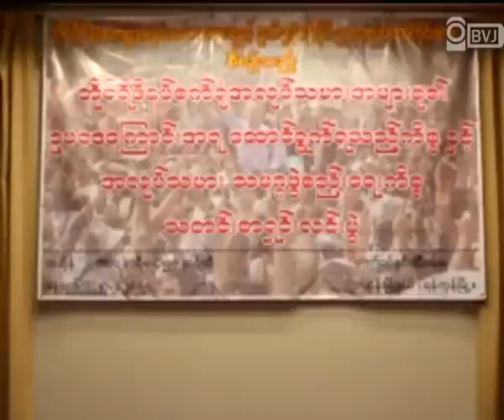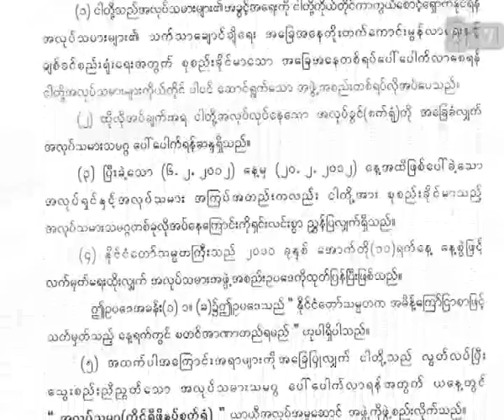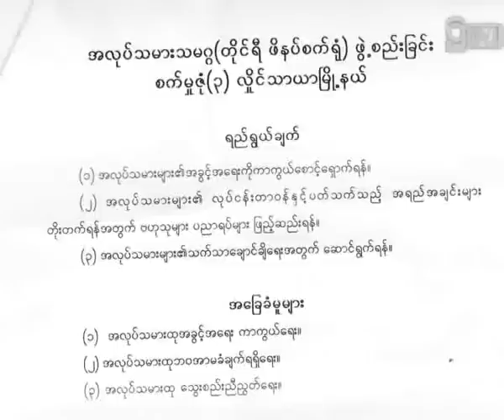Ongoing striking workers form Union to proceed the fighting for their exploited rights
တုိင္ရီဖိနပ္စက္ရုံ အလုပ္သမားအမ်ားစုရဲ႕ ဥပေဒေၾကာင္းအရ ေဆာင္ရြက္ရသည့္ကိစၥနဲ႔ အလုပ္သမား သမဂၢဖဲြ႕စည္းေရး   သတင္းစာရွင္းလင္းပဲြတစ္ခုကုိ ေဖေဖာ္ဝါရီလ (၂၇) ရက္ေန႔က ရန္ကုန္တုိင္း ဗဟန္းၿမိဳ႕နယ္မွာရွိတဲ့ ေတာ္ဝင္ႏွင္းဆီခန္းမမွာ က်င္းပ ျပဳလုပ္ခဲ့ပါတယ္။ ဒီသတင္းစာရွင္းလင္းပဲြကုိ တုိင္ရီဖိနပ္စက္ရုံ အလုပ္သမားအမ်ားစုနဲ႔ ဒူဝါခြန္မန္းႏုိင္္ ဥပေဒလုပ္ေဖာ္ကုိင္ဖက္ေတြက ဦးစီး က်င္းပျပဳလုပ္ခဲ့တာျဖစ္ၿပီး အလုပ္သမားေတြနဲ႔ စာနယ္ဇင္းအသီးသီးမွ သတင္းေထာက္ေတြ တက္ေရာက္ခဲ့ၾကပါတယ္။
စက္ရုံအလုပ္ရုံေတြမွာ လူ႔ဂုဏ္သိကၡာေအာက္ ႏွိမ့္က်ေစေလာက္တဲ့ စည္းမ်ဥ္းစည္းကမ္းေတြ မရွိသင့္ေၾကာင္းကုိလည္း ေရွ႕ေန ကုိဖုိးျဖဴက
ဒီကေန႔အထိ တုိင္ရီ စက္ရုံအလုပ္သမားေတြနဲ႔ အလုပ္ရွင္ၾကား ေျပလည္မႈ မရရွိေသးဘဲ တရားရင္ဆုိင္ေနၾကၿပီး သက္ဆုိင္ရာ အာဏာပုိင္ေတြဘက္က တရားမွ်တမႈမရွိတဲ့ ဆုံးျဖတ္ခ်က္ေတြ ခ်မွတ္ခဲ့မယ္ဆုိရင္ ဆက္လက္ တုိက္ပဲြဝင္သြားမွာ ျဖစ္တယ္လုိ႔ အလုပ္သမားေတြက ေျပာဆုိေနပါတယ္။ ဒီကေန႔ ေဖေဖာ္ဝါရီလ (၂၈) ရက္ေန႔မွာေတာ့ စက္မႈဇုံ (၃) လႈိင္သာယာၿမိဳ႕နယ္ တုိင္ရီဖိနပ္စက္ရုံ အလုပ္သမား သမဂၢ ယာယီအလုပ္အမႈေဆာင္ အဖဲြ႕ကုိ ဖဲြ႕စည္းႏုိင္လုိက္ၿပီ ျဖစ္ပါတယ္။